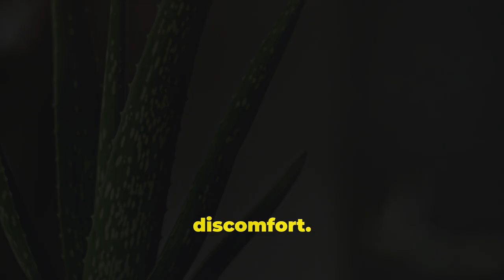Aloe Vera: Transform Your Health Naturally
Discover the incredible power of aloe vera!

This amazing healing plant offers a wealth of natural benefits.
1  From soothing burn treatment and hydrating skin care to aiding digestion and boosting your immune system, aloe vera is a true wonder of nature.
2  Explore its anti-inflammatory properties and unlock the secrets to a healthier you with this versatile botanical medicine.

Experience the aloe vera benefits firsthand and transform your health naturally!